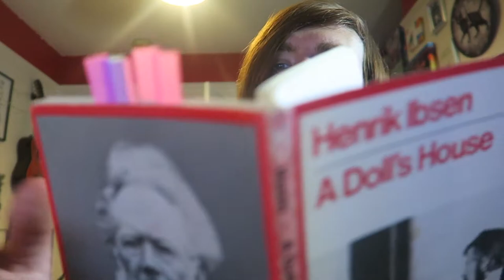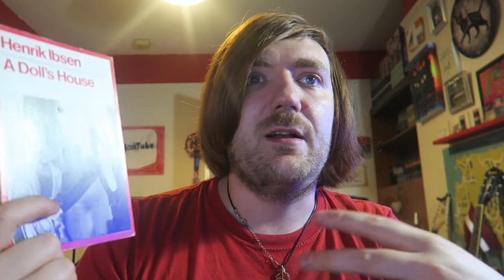Henrik Ibsen - A Doll's House [REVIEW/DISCUSSION]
Some Ibsen!

BOOKS MENTIONED:
Henrik Ibsen - A Doll's House